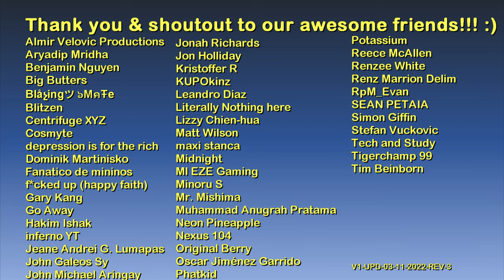Westminster Cathedral exterior tour | Watch Dogs: Legion (2030s London)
Hello and welcome to The Game Tourist, featuring Watch Dogs: Legion!

Tools:
Watch_Dogs Legion ScriptHook (+Trainer) v.1.1.2:

Intro: Painted Wings by Cercles Nouvelles

Main computer used:
Model: GX502LXS-HF053TS
Processor: Intel Core i7-10875H
Graphics card: GeForce RTX 2080 Super Max-Q 8GB
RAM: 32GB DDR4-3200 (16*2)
Storage 1: 1TB Western Digital WDC PC SN730 M.2 NVMe PCIe 3.0 SSD
Storage 2: 250GB Samsung 970 EVO Plus M.2 NVMe PCIe 3.0 SSD

Other hardware:
Recorder: Elgato Game Capture 4K60 S+
Headset: ROG Delta
Mouse 1: ROG Gladius II (wired)
Mouse 2: Logitech M170 (wireless)
Extra keyboard: Logitech MK320 (I need num keypad lol)
Controller 1: Logitech Extreme 3D Pro joystick
Controller 2: Microsoft XBox 360 Controller

Software:
OS: Windows 10 Home
Editing: Vegas Movie Studio (legitimate purchase)
Internet: FTTH 300Mbps

About Westminster Cathedral:

*The game version*
Westminster Cathedral is a location in Watch Dogs: Legion. It is a grand cathedral that sits between SIRS HQ, Buckingham Palace, and Broca Tech HQ in the City of Westminster in London. It is currently being used as a sort of "underground railroad" for the citizens of London who have escaped from the European Processing Centre. Unfortunately, the building has no accessible interiors.

*Real-life version*
Westminster Cathedral is the mother church of the Catholic Church in England and Wales. It is the largest Catholic church in the UK and the seat of the Archbishop of Westminster.

The site on which the cathedral stands in the City of Westminster was purchased by the Diocese of Westminster in 1885, and construction completed in 1903.

Westminster Cathedral, a neo-Byzantine style cathedral, is the 50th largest church in the world in terms of interior area (5,017m²), seating up to 3,000 people. It is the 38th largest Catholic Church in the world in terms of interior area.

It is set within a fictionalised representation of a futuristic, dystopian London in the 2030s. The game's story follows on the hacker syndicate DedSec as they seek to clear their names after being framed for a series of terrorist bombings.

DedSec also attempts to liberate London's citizens from the control of Albion, an oppressive private military company which turned the city into a surveillance state following the bombings, and from a syndicate called Clan Kelley.